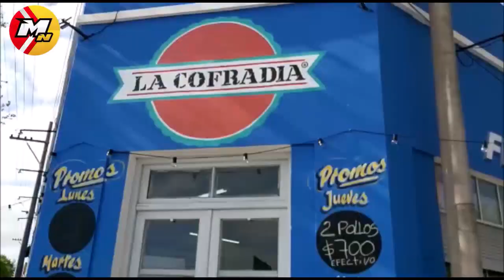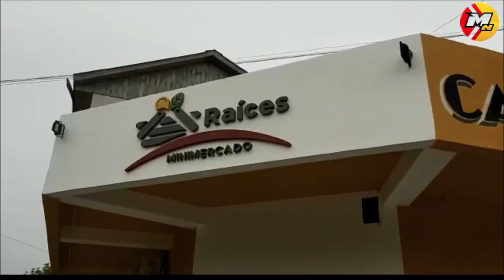VUELCO UN RENAULT CLIO A 40 KM DE CARMEN DE PATAGONES